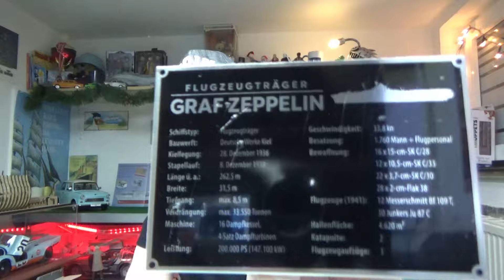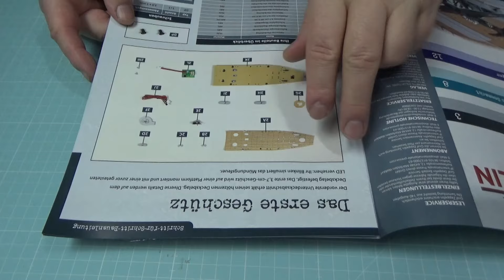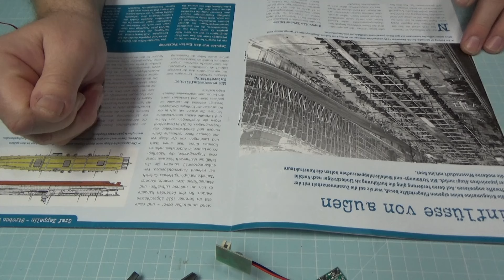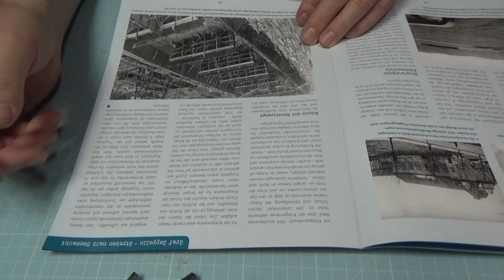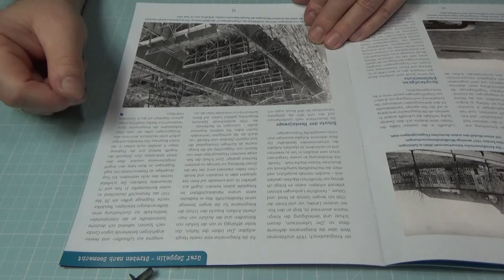Hachette Flugzeugträger Graf Zeppelin Ausgabe 2 MUFUMO